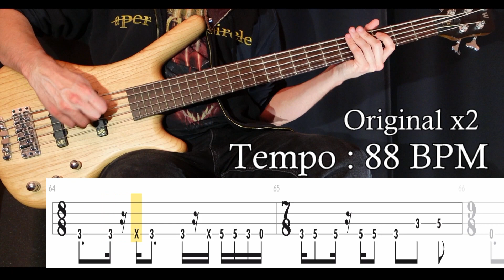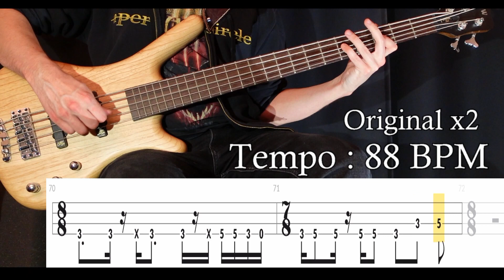RIFF EXERCISE: Lateralus Chorus (Tool)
"Lateralus" from Tool's "Lateralus" album (2001).
Okay so, I'd like to say a few things about this transcription. I have never learned this song (as we all know) but I did somewhat know how to play this riff. One thing I already did was playing those muted notes, way before checking if that is actually accurate. I have looked at A LOT of live videos, and there were a few videos that showed Justin playing those muted notes. You can even hear it. ALSO, most tabs online slide to the 10th and then 12th fret at the very end of this riff. Adam does it, but Justin doesn't. That's another thing I noticed while looking at all the live videos. Justin's hand never moves up high. It just says around the 5th fret. Also, I saw some tabs that finish the last repetition with this 3-5-3 hammer-on variation. I did not see this in the videos and I certainly don't hear it.
LASTLY, if you learned this song by watching CoverSolutions, you probably noticed that I started the riff in a different way. I have discussed this part with Max Niessl a bunch of times and we are both 100% sure that it is 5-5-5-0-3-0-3, rather than 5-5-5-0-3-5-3. Even in live videos, you can see Justin lifting his hand for the open string note.

Tuning : D-A-D-G
Artist : Tool
Bassist : Justin Chancellor
Album : Lateralus (2001)
Song : LATERALUS
Bass : Warwick GPS Corvette 5A Ash